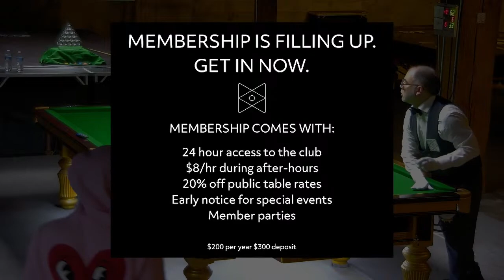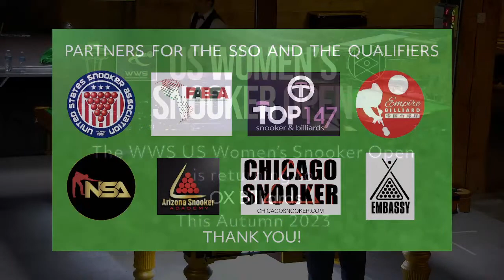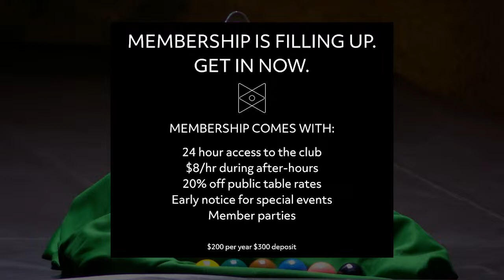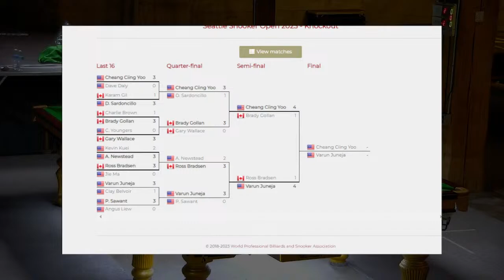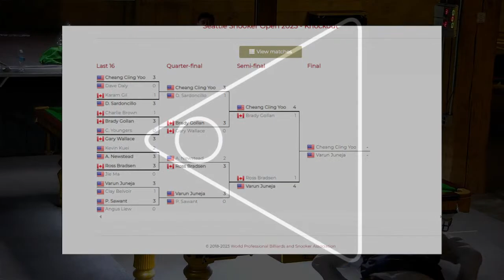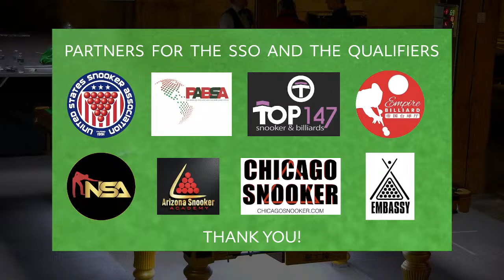The Seattle Snooker Open 2023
Finals - Best of 9